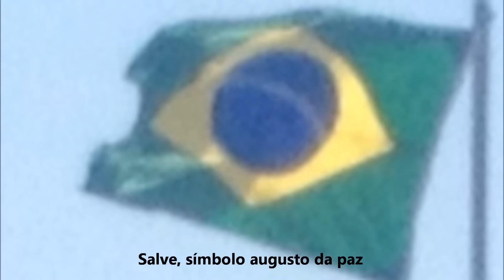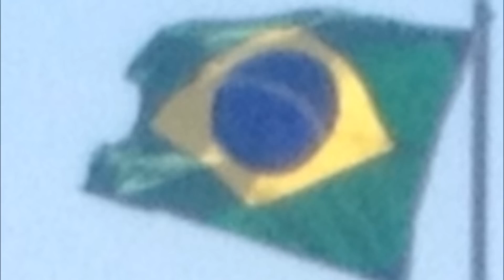Hino à Bandeira do Brasil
Letra:
Salve, lindo pendão da esperança
Salve, símbolo augusto da paz
Tua nobre presença à lembrança
A grandeza da Pátria nos traz

ESTRIBILHO:
Recebe o afeto que se encerra
Em nosso peito juvenil
Querido símbolo da terra
Da amada terra do Brasil!

Em teu seio formoso retratas
Este céu de puríssimo azul
A verdura sem par destas matas
E o esplendor do Cruzeiro do Sul

ESTRIBILHO

Contemplando o teu vulto sagrado
Compreendemos o nosso dever
E o Brasil, por seus filhos amado
Poderoso e feliz há de ser!

ESTRIBILHO

Sobre a imensa nação brasileira
Nos momentos de festa ou de dor
Paira sempre, sagrada bandeira
Pavilhão da justiça e do amor

ESTRIBILHO

Executado e interpretado pela Banda Sinfônica do Corpo de Bombeiros Militar do Estado do Rio de Janeiro.